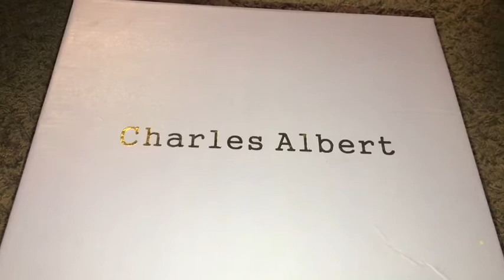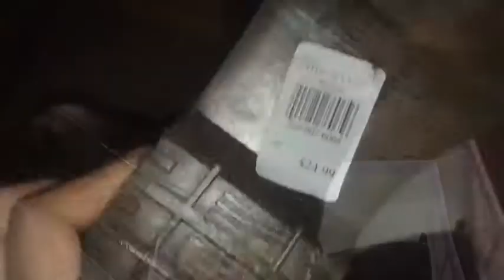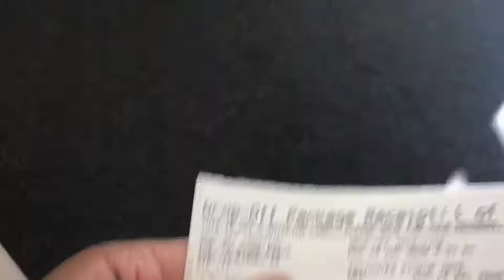Vlogmas Day 14 | Clothing Haul | Doc Martens Dupes | UPS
Black Own Business:

Namaduke Clothing